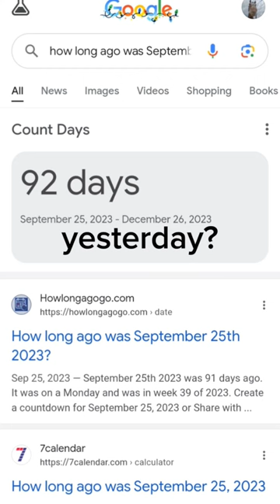And many more to come